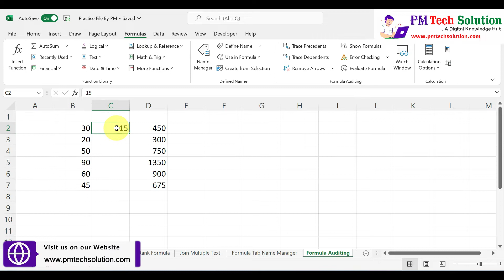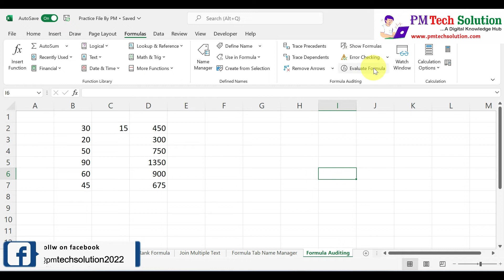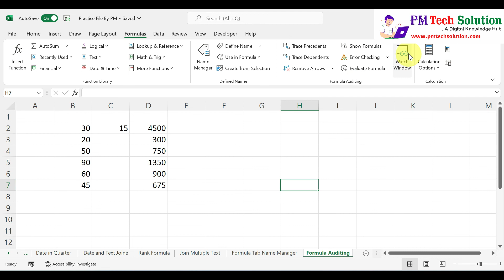How to Use Formula Auditing in MS Excel | Advance Excel Tutorial in Hindi part 77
In this video, we learn how to Use Formula Auditing in MS Excel